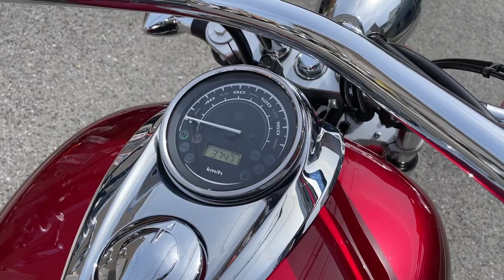VT1300CR 2011年 中古車 バイクショップ名:高石二輪